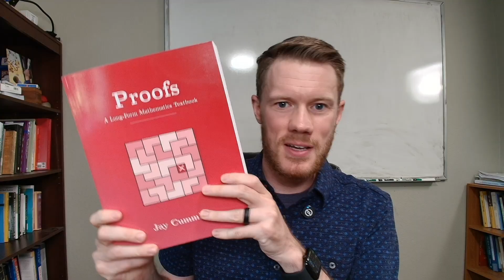Welcome to "Phase 2" Math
This is the first of a sequence of videos in which I go through my book Proofs: A Long-Form Mathematics Textbook. This one argues that learning proofs amounts to a phase-change in your math education. Enjoy!